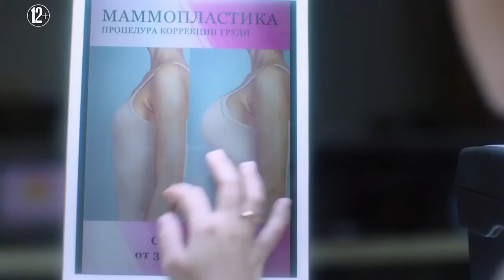Красотка в ударе - Русский трейлер 2020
Русский трейлер : Красотка в ударе (2020)
Оригинальное название : Красотка в ударе

 Дата выхода в РФ : 13 августа

 Жанр : Комедия
 Страна : Россия
 Дистрибьютор : Sony Pictures RU
 Режиссер : Яна Гладких

 В ролях : Юлия Александрова, Максим Блинов,  Лариса Кокоева,  Максим Блинов, и др

 О фильме : Полина - обычная девушка: заурядная внешность, проблемы дома и на
работе, встречи с одноклассниками по случаю... Но однажды она понимает, что проснулась настоящей красоткой, и теперь перед ней открыты все двери! Или ей это только кажется?